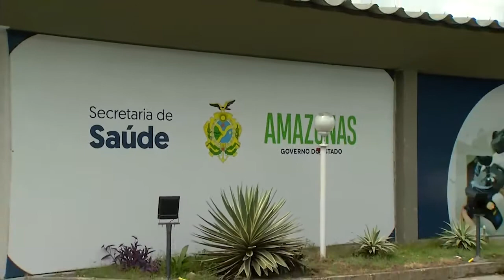Wilson Lima vai contratar mais um engenheiro para assumir a Saúde do Estado